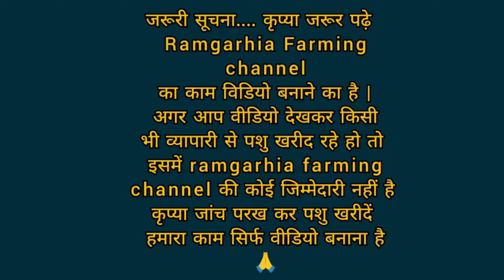42000 से दाम शुरू | 15 से 30 लीटर दूध की ब्रीड व क्रॉस ब्रीड की 8 गाय बिकाऊ Top class cows for sale